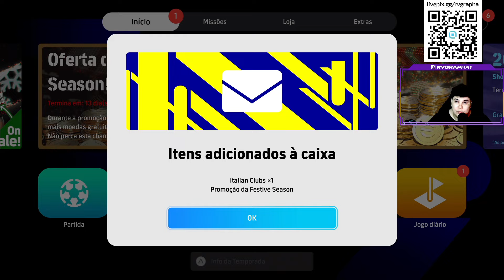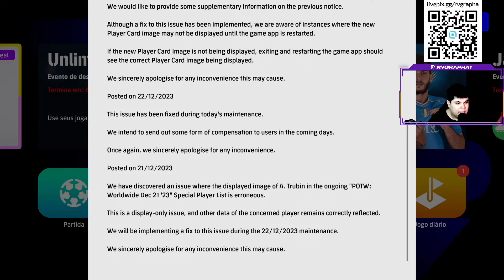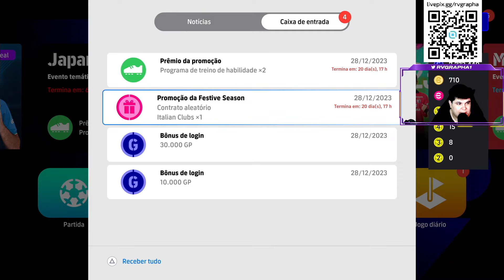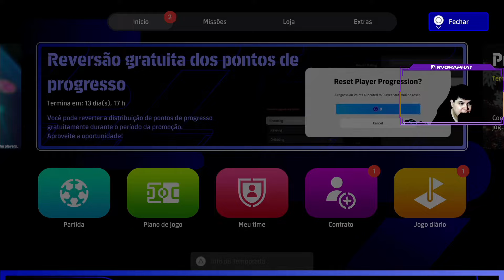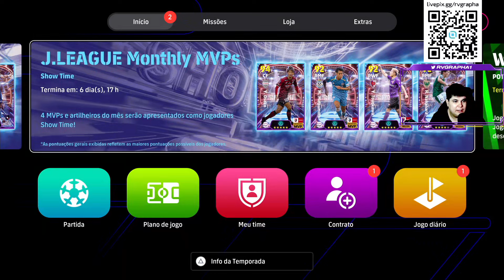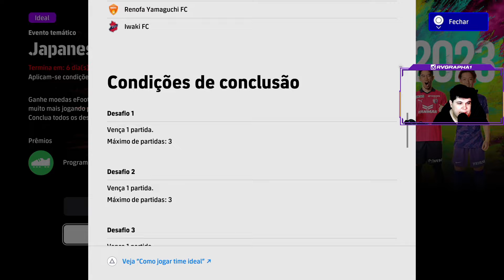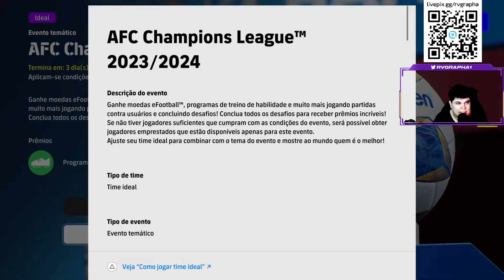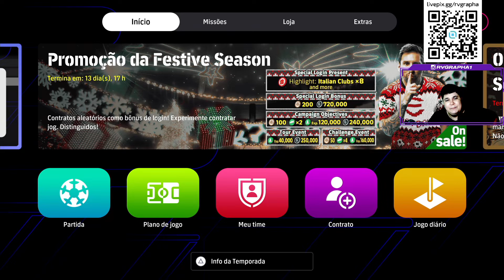Atualização SEMANAL 😴💤😴💤 KONAMI DE FERIAS 😴💤😴💤 TIME SHOW TIME J LEAGUE 😑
SETUP MAQUINA DA LIVE:
PLACA DE VIDEO: NVIDIA GeForce GTX 1050 Ti
PROCESSADOR: Intel(R)_Core(TM)_i7-7700HQ_CPU_@_2.80GHz
MEMORIA RAM: 16GB DDR5
MOUSE: DRAGUNOV MODELO ELE-G3
MOUSE PAD: DRAGON WAR PROFESSIONAL GAMING
FONE: G941 SOMIC
TECLADO: BIOSTAR GAMING MECANICO